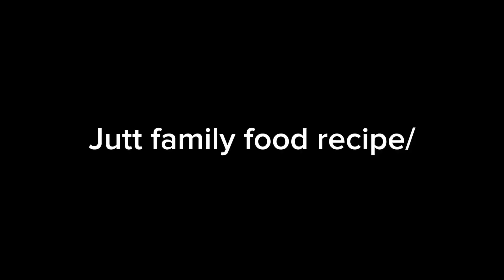Lahore ka famous chicken burger/Asghar Ali jutt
aj me ap k lye laya hun Lahore ka mashoor anda chicken burger recipe. chicken burger recipe. ande wala Burger recipe. famous street food Recipe. mashoor Recipes. the Famous Recipe of Pakistan. Burger recipe. chicken Snacks Recipe.
Easy Recipes For Kids | Quick Breakfast Recipes | Easy Recipe in 10 Minutes | Healthy Breakfast Recipe | Less Oil Breakfast Recipes | New Breakfast Recipe | Breakfast Recipe With Very Less Oil#juttfamilyfoodrecipe